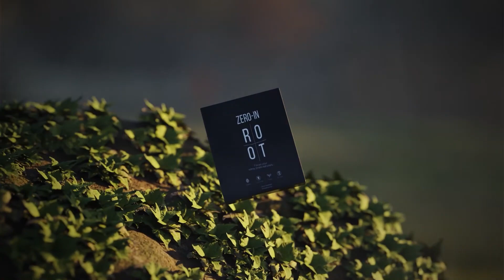Zero-In BioHacking Supplement - Improved Focus - Cognitive Function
👀 Are you looking for a natural way to improve your cognitive functioning and focus? Look no further than Zero In! This biohacking supplement is perfect for stay-at-home moms, working fathers, teenagers, athletes, and anyone who wants to be the best version of themselves.

🏆 Zero-In contains bioavailability-enhancing ingredients that support the brain, heart, stomach, and GI for overall health. Approved by National and International professional athletes associations, Zero-In can also improve performance in sports.

👩‍⚕️ Join Dr. Christina Rahm, who is a mother, wife, scientist, and friend, in taking Zero In daily to optimize your performance and be your best self. Try Zero-In now so you can zero in on every aspect of your life!